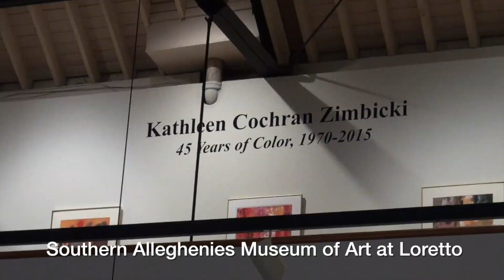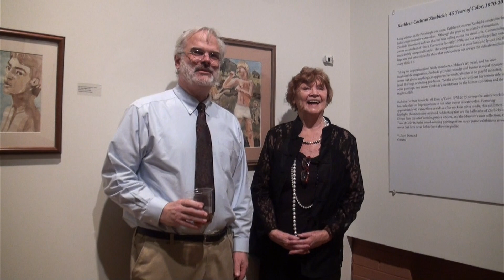Kathleen Cochran Zimbicki - 45 Years of Color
Kathleen Zimbicki,
Growing up in a small town in Washington County, Pennsylvania, with a wooded area on three sides, I had much time to play and dream. Coming from a very talented musical family, I just didn't measure up.
I played second fiddle, sang alto, played an alto ocarina, and got in my siblings' way. They were all very talented musicians. Why compete with such  a competitive musical gang? I got into art instead. I would draw or paint on anything that was available, even Daddy's books, which weren't.
I'm delighted if a viewer stops to look and question, to make criticisms & compliments, but I paint because it makes me happy.
In the beginning of my career, I painted in oil & acrylic.  But when my young daughter drank my turpentine, which frightened me terribly, it was time to consider watercolor. I did and fell in love with the medium. (My daughter was okay. In fact her daughter is now a teacher).
Early in 1970s, I took the paints outside and found I loved plein air painting. I could paint just what I saw. This has been my method for the last 30 years.
That plein air painting is evolving into more & more fantasy. My typical creatures now might be called magical realism. The critters in woods, some scary, and the fanciful trees are not exactly the ones from my childhood in the woods. Those trees and critters still haunt me, happily.
Thanks to Southern Alleghenies Museum of Art at Loretto
May 15 - December 5, 2015

2015.